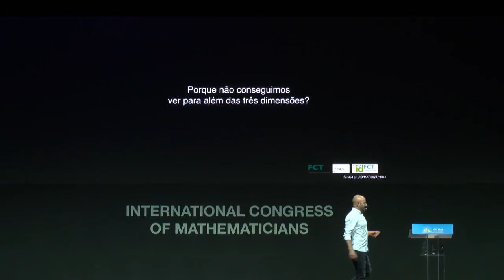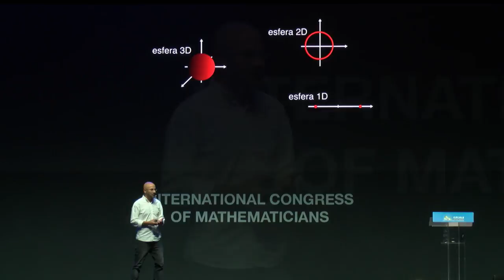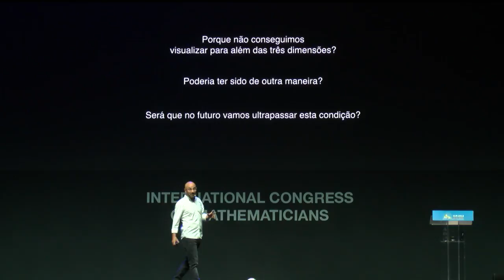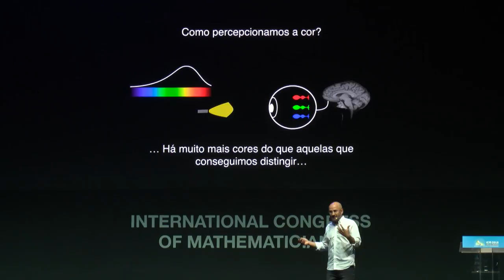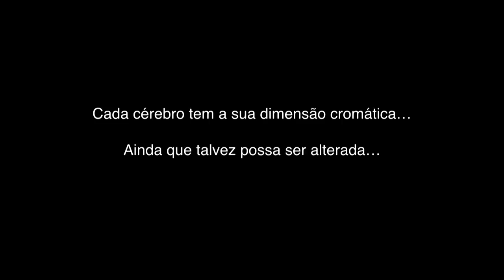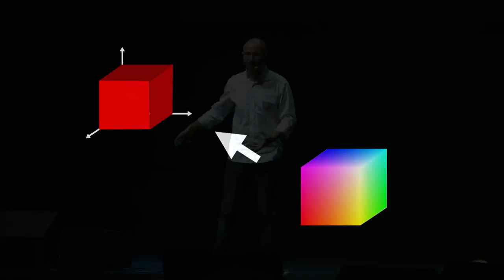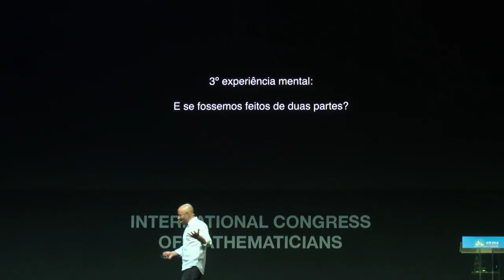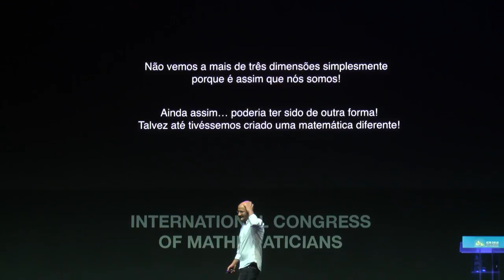Porque não conseguimos ver para além das três dimensões — Rogério Martins — ICM2018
Portuguese mathematician Rogério Martins is a professor at the University of Lisbon. He is a well-known researcher in Differential Equations and Dynamical Systems. Martins is also the presenter and mastermind of “Isto é Matemática” ("This is Mathematics"),  a TV show for the dissemination of Math. His show, which is in its tenth season, won a special award from "Projeto Ver Ciência" in Brazil (2013) and was nominated to the European Science TV and Media Awards in the "Best general TV show" category. Martins also lends his voice to the Math videos of the Khan Academy in Portugal.